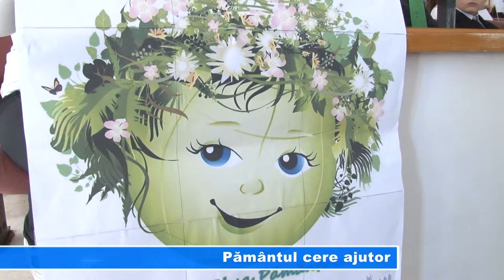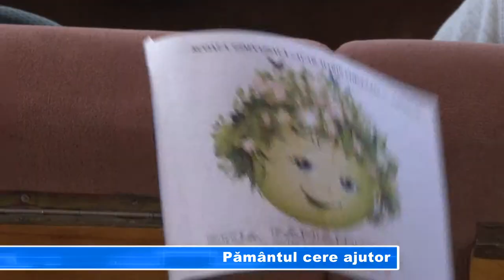Pământul cere ajutor